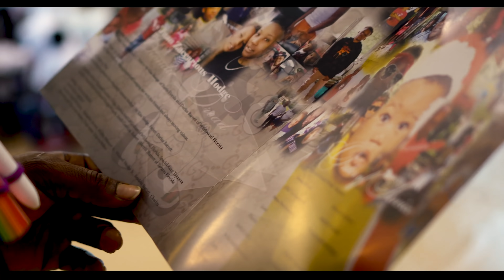Signature Memorial for Nyjuan Hodge